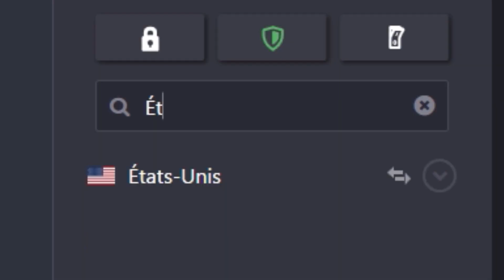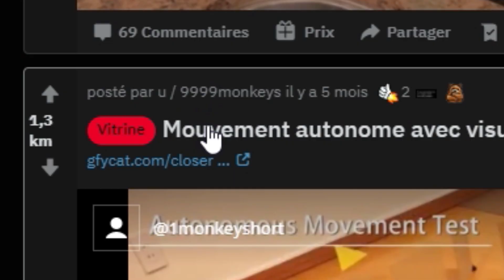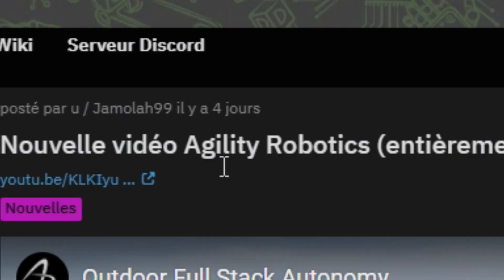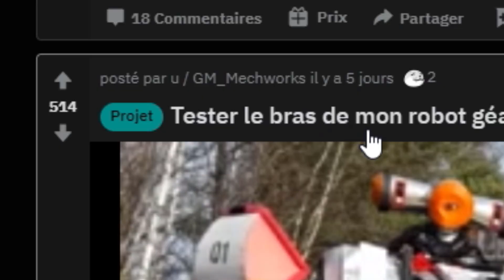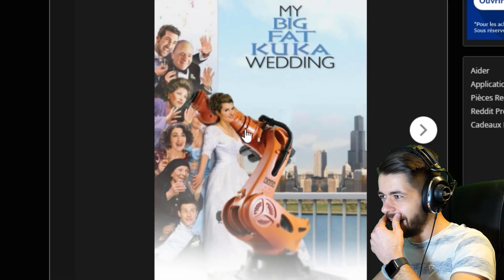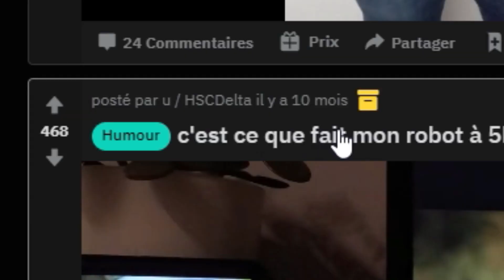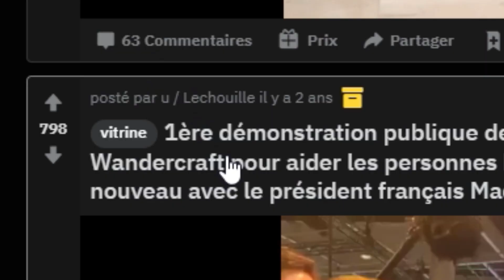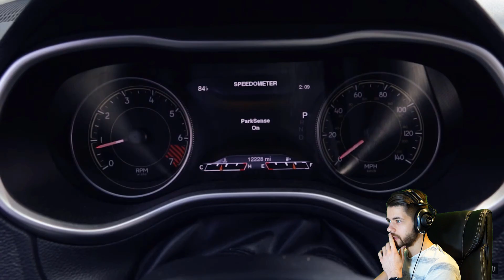ILS VONT NOUS EXTERMINER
On est dans la merde! Essayez de ne pas rire 😂